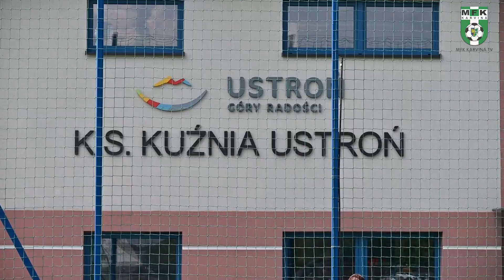Soustředění v Ustroni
🎥🎬 | První den letního soustředění na sezónu 2021/2022 v polské Ustroni a hotelu  Perła Beskidu.